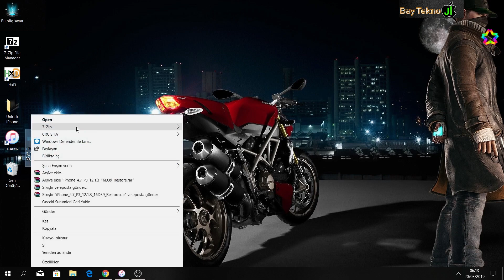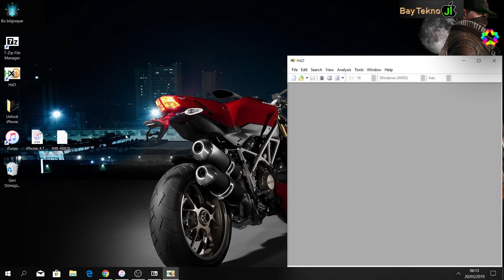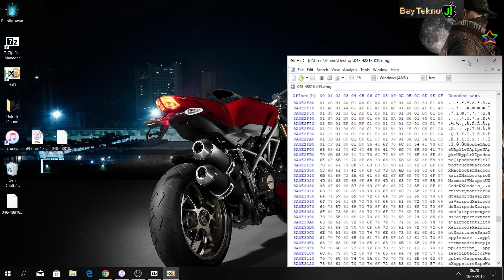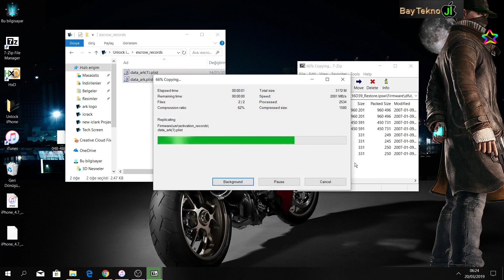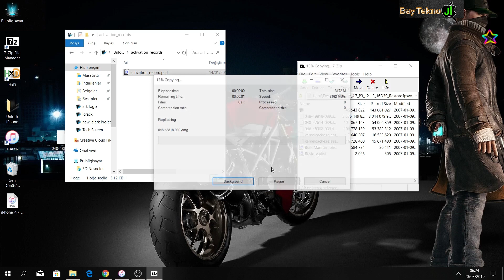iPhone XR iCloud Aktivasyon Kilidini Kırma Yeni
Bütün cihazlarda çalışmayabilir işlemlerden sonra Direk itunes'i veya pangu ile açıp Güncelleyin veya Geri yükleyin Manuel olarak denemeyi Unutmayın.